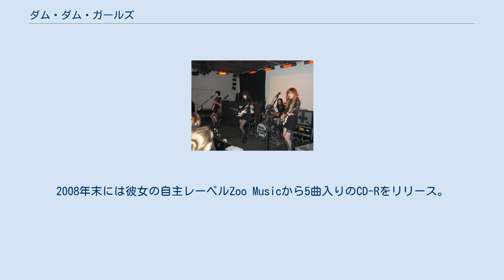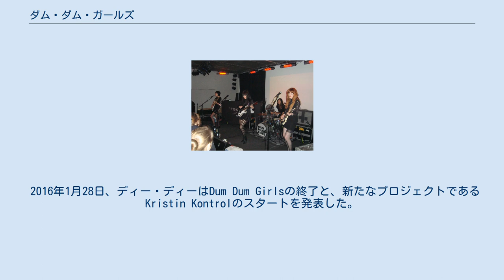ダム・ダム・ガールズ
ダム・ダム・ガールズ (Dum Dum Girls) は、カリフォルニア州ロサンゼルス・サンペドロ出身のインディー・ガールズバンド。
ガレージ色の強いLo-Fiサウンドのロックを奏でる4人組。
 リード・ヴォーカルのディー・ディー（Dee Dee）のソロプロジェクトとしてスタート。
バンド名はヴァセリンズの「Dum Dum」とイギー・ポップの「Dum Dum Boys」からとられた。
2008年末には彼女の自主レーベルZoo Musicから5曲入りのCD-Rをリリース。
その後もアナログのシングルやEPをリリースし注目を集め、2009年7月にサブ・ポップと契約した。
 2010年、1stアルバム『I Will Be』をリリース。
ピッチフォークやNMEといった音楽メディアから高い評価を受けた。
 2011年、2ndアルバム『Only in Dreams』をリリース。
SPIN誌の年間ベスト・アルバムのリストで17位に選ばれた。
 2014年、3rdアルバム『Too True』をリリース。
 2016年1月28日、ディー・ディーはDum Dum Girlsの終了と、新たなプロジェクトであるKristin Kontrolのスタートを発表した。